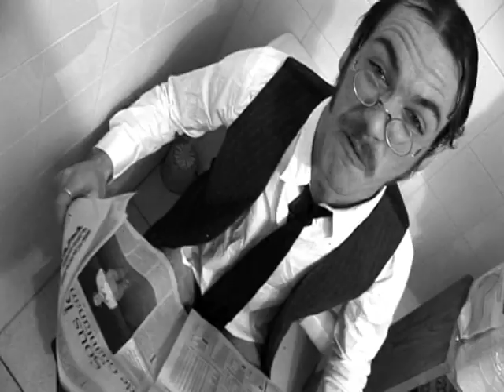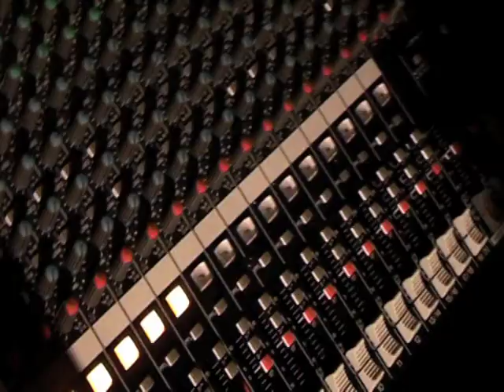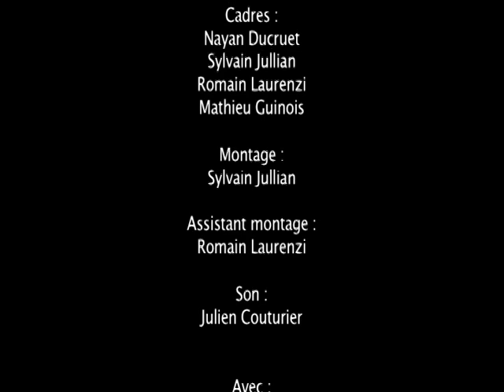PoiL - Le Vilain Mandarin (Clip)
Direction : Art'maniaks & PoiL
November 2009

Keyboards/vocals : Antoine Arnera
Bass/vocals : Boris Cassonne
Drums/vocals : Guilhem Meier

Impressive and delirious, PoiL is lead by three musicians know not limitations and prohibitions. PoiL flow, dance and dash between the energy of punk, the beauty of chamber music and the chaos of a factory on the brink of explosion.
The trio combines raw madness and virtuosity evoking thoughts of Frank Zappa, Frederic Chopin and Charlie Chaplin.
In the audience, the heads bang, the cries burst forth. Jubilant and stock!